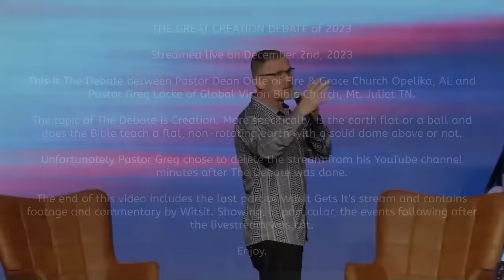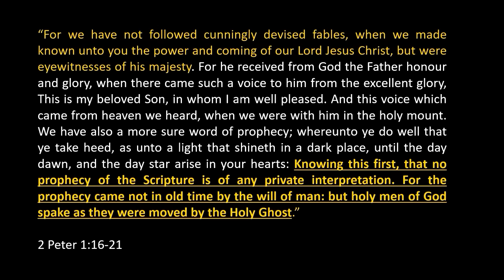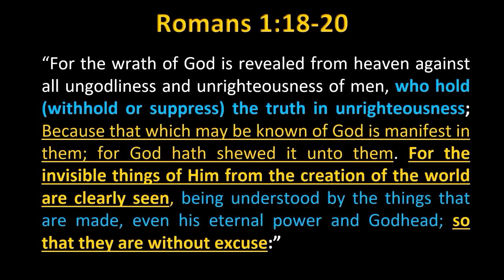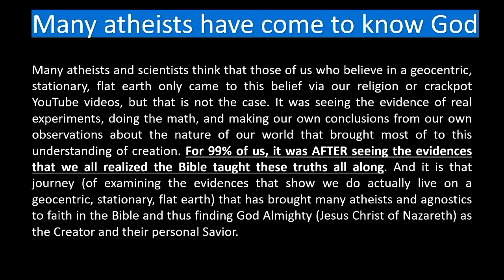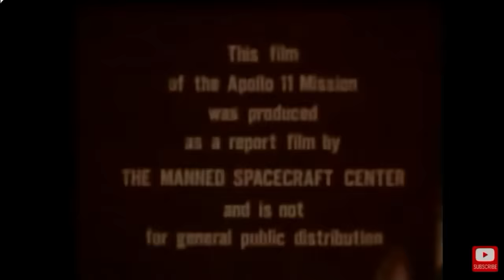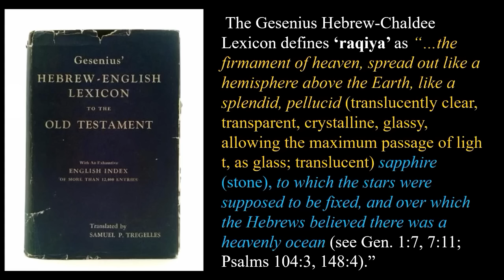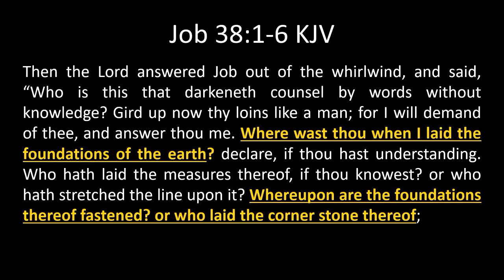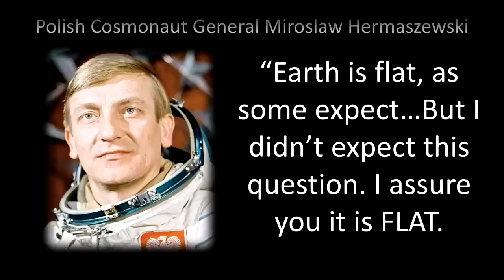Dean Odle EU - THE GREAT CREATION DEBATE of 2023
Dean Odle Europe - THE GREAT CREATION DEBATE of 2023

Streamed live on December 2nd, 2023

This is The Debate between Pastor Dean Odle of Fire & Grace Church Opelika, AL and Pastor Greg Locke of Global Vision Bible Church, Mt. Juliet TN.

The topic of The Debate is Creation. More specifically, is the earth flat or a ball and does the Bible teach a flat, non-rotating earth with a solid dome above or not.

Unfortunately Pastor Greg chose to delete the stream from his YouTube channel minutes after The Debate was done.

The end of this video includes the last part of Witsit Gets It's stream and contains footage and commentary by Witsit. Showing, in particular, the events following after the live stream was cut.

-Brother Søren